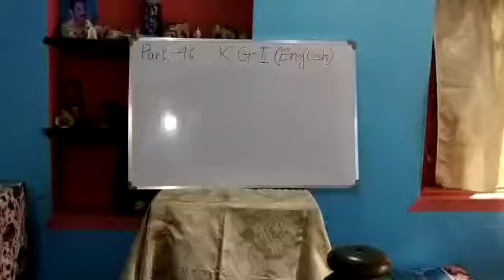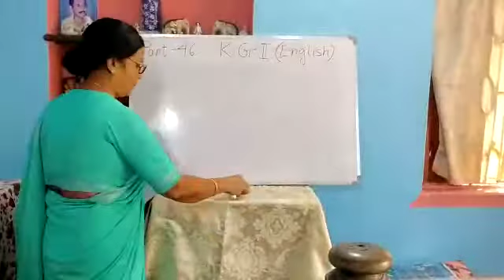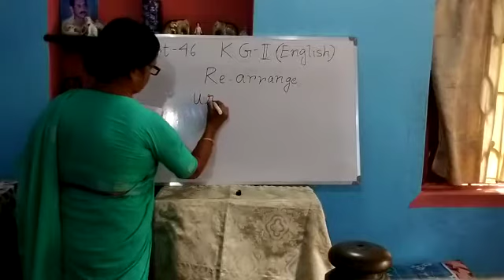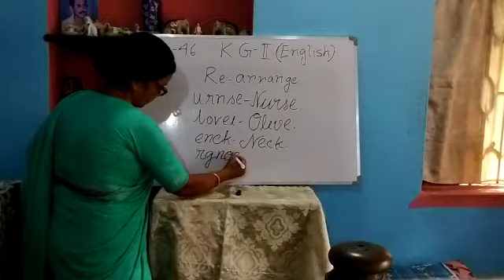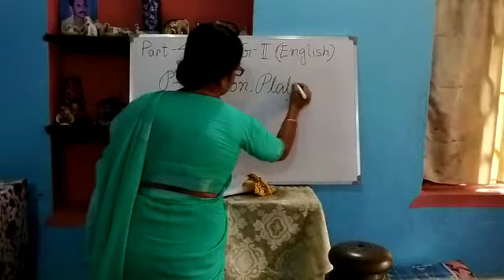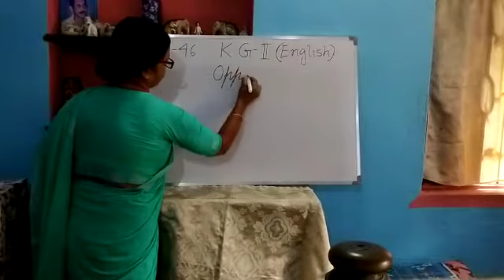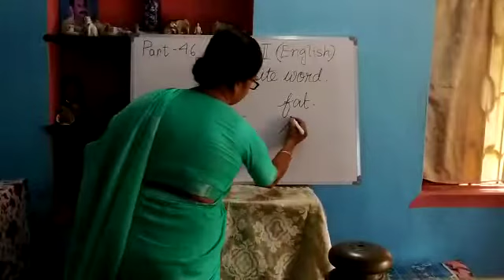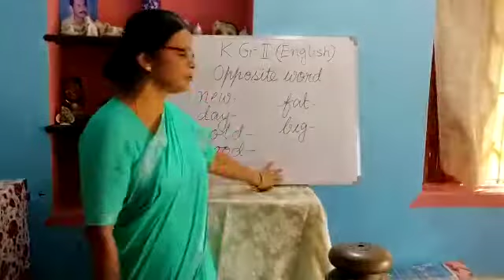E Class, English, Kg-ll(46),2021.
English, Kg-ll(46),2021.